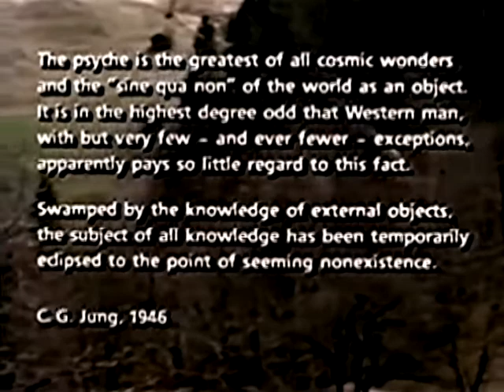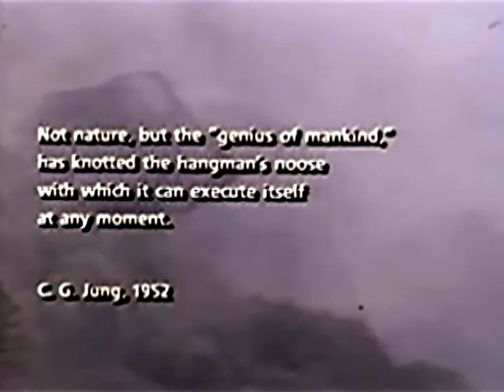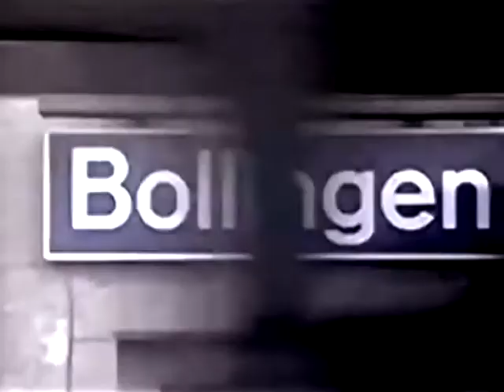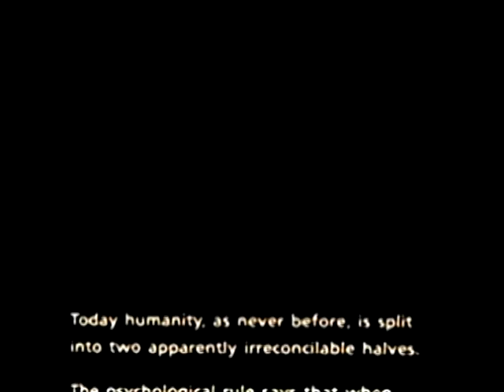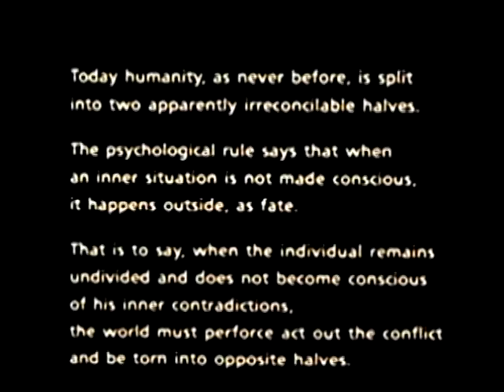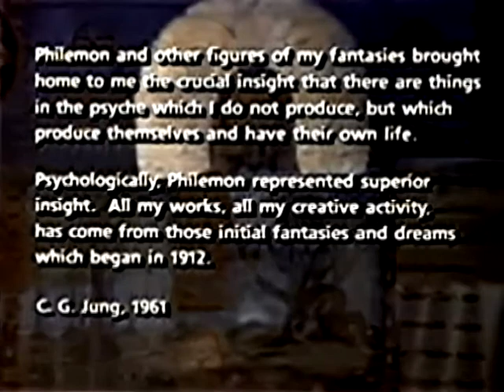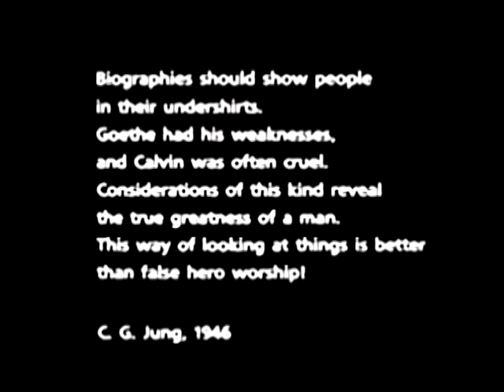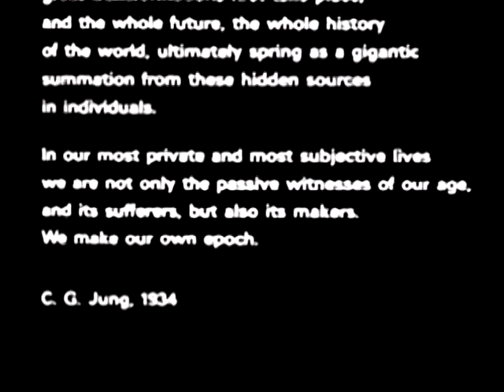Matter of Heart: The Life of C. G. Jung Part 1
Matter of Heart (1986) is the famous documentary about the ideas, relationships, and discoveries of Carl Gustav Jung, the Swiss psychiatrist (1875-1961). Written and conceived by Suzanne Wagner, directed by Mark Whitney, the film provides a unique perspective on Jung by those who knew him, with original music by composer John Adams. With enhanced color and sound for a better YouTube experience, Part 1 provides a brief overview of Jung’s life and ideas (shadow, anima, transference). Part 2 follows.